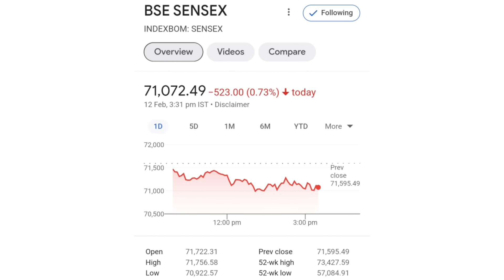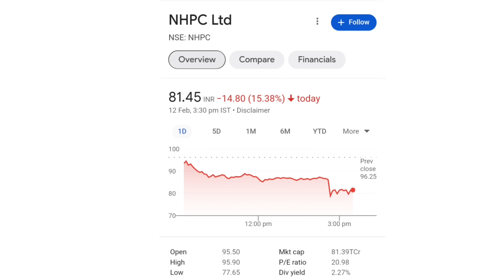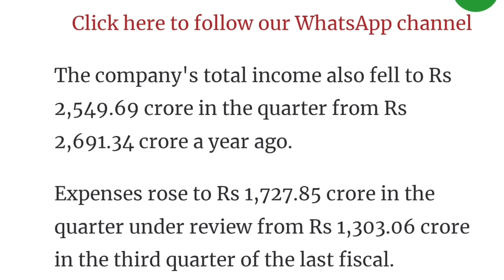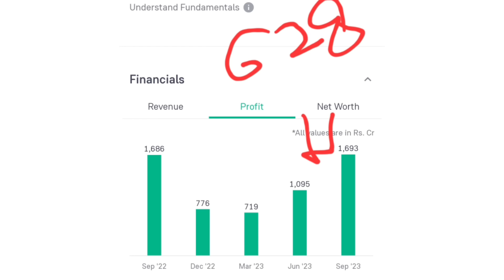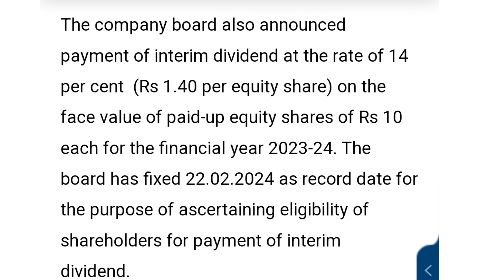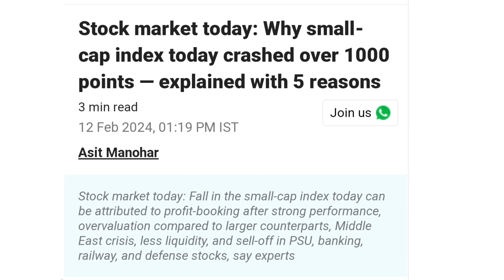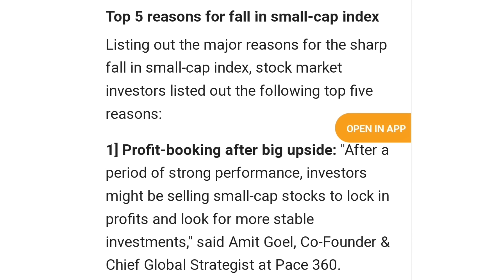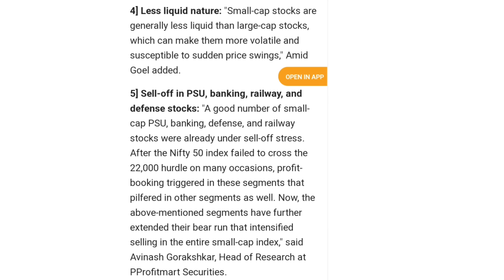Q3 Result Out Now | nhpc share news | nhpc share news today | nhpc share analysis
online kamai